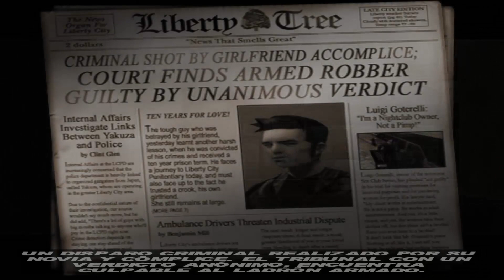GTA 3 - Walkthrough/Gameplay - Intro & Mission #1 - Give Me Liberty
Introducción a la apertura de Grand Theft Auto III y primera guía de la misión / vídeo tutorial en alta definición

Misión No. 001 - La Introducción

Ubicación: Portland, Liberty City

Nombre de la misión:
- Give Me Liberty
- A moi Liberty (Français)
- Gib mir Liberty (Deutsch)
- Give Me Liberty (Italiano)
- Dame Libertad (Español)

Jefe de misión: 8 Ball, inicio de la misión

GTA Series Videos es un canal de fans dedicado que te mantiene al día con las últimas noticias, recorridos de video y trailers oficiales de los videojuegos más exitosos publicados por Rockstar Games, incluida la serie Grand Theft Auto, Red Dead Redemption, Max Payne, LA Noire, Bully y muchos otros.